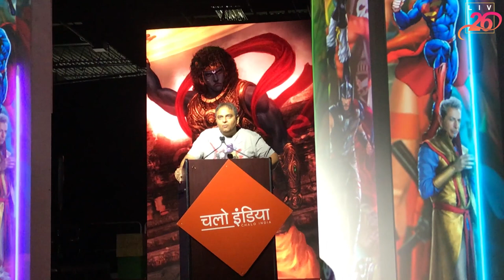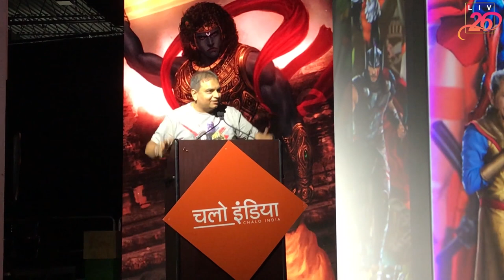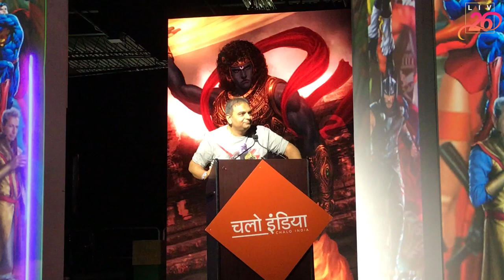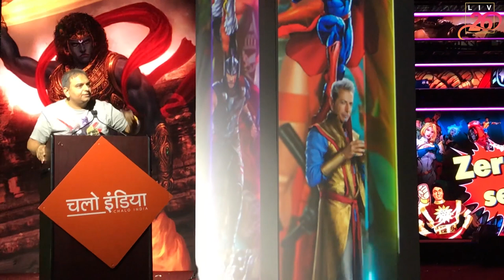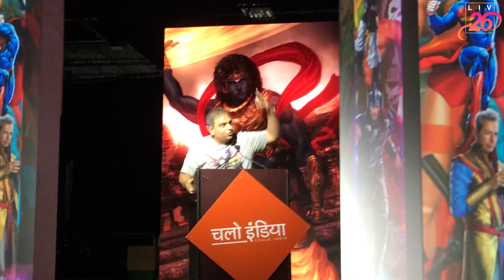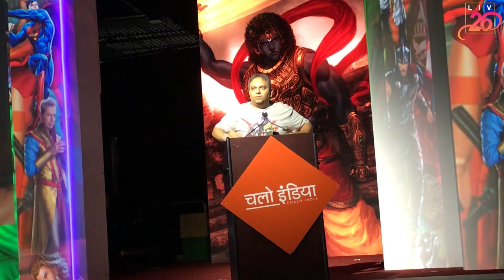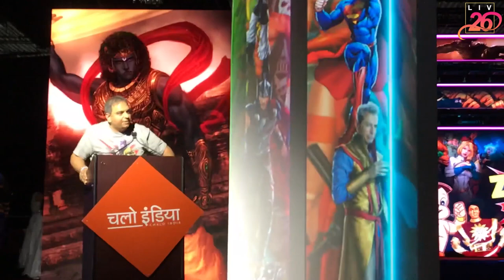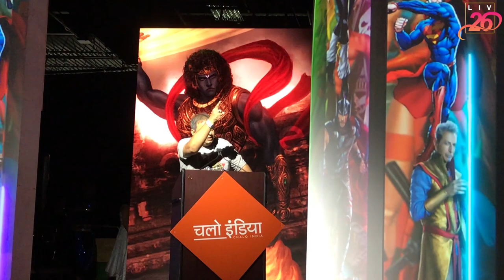Jay Vasavada Talks About Real Heroes | Chalo India | Day 2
Jay Vasavada Talks About Real Hero